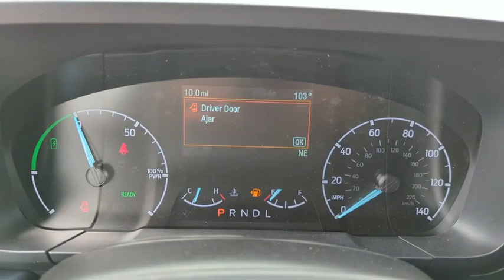2023 Ford Maverick Peoria AZ PRA54819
Oxford White New 2023 Ford Maverick XL available in Peoria, Arizona at Peoria Ford Fleet.

9130 W. Bell Rd

2.5L I4 SMPI Hybrid DOHC 16V LEV3-ULEV50. Oxford White 2023 Ford Maverick CVT 2.5L I4 SMPI Hybrid DOHC 16V LEV3-ULEV50 FWDThank you for looking. At Peoria Ford we are here to serve.